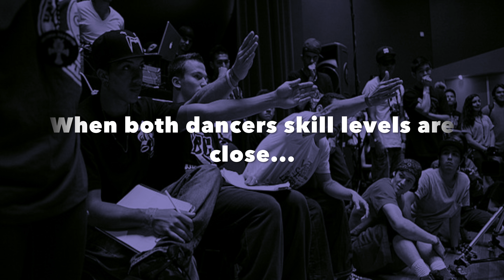Bboy Tutorial | Stand Up Like You Mean It | How to Breakdance | Footwork Basics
A fun bboy tutorial but a genuinely important topic for bboy competitions. Phycology plays a huge roll in the judges decisions when two competitors skill levels are closely matched. Who acts like they've won? Who's more confident? Who wants it!?

A lack of a strong finish is like an anti climax. It starts out good but leads nowhere.
Breakin' is about the seemingly effortless PRESENTATION of what you do whilst interpreting the music in your own unique way. (Much easier said than done! haha.)
It doesn't always have to be with the best freeze in the world (although that helps.) Luckily for us we can PRACTICE stand up strong and confident as part of our training.

Simple but not to be overlooked! Stay fresh!

Bringing you another Christmas Special 🎄🎁

Bboys and Bgirls who practice flowing in and out of steps will learn to freestyle the transitions between footwork drills & directions. Finding it much easier to incorporate into your flow whilst looking smooth, clean, conditioned, punctuated, clear & mature. 💪

KNEE PADS

(I'm size L - Most people are size M)

Sup peeps, I'm Bboy AJ-47, an original & senior member of the UK's best and most notorious Bboy crew, Soul Mavericks! 🇬🇧

I've put together B boying tutorials, Bboy workout and all sorts of  "Bboy hacks & How To's" because I want to share all over the world the secrets and valuable Bboy training my crew was lucky enough to receive from our Mentor, DJ Renegade and Bboy Storm early on. 🌍

Bboy tutorials: What are they about?
I'll be covering Bboy Workout Conditioning & Strength exercises. Bboy Battle tips, effective Bboy training skills and of course, the fundamentals (B boying dance steps for beginners & advanced.) 💡

These can be in the forms of:
breakdance tutorials, demonstrations to help feed your creativity, Bboy fitness training in the forms of programming & structure or a "follow along!". 💪😅

Which type of tutorials do you prefer?

Stay Fresh!

Be advised:
As a Bboy or Bgirl, dancing in this style (Breakin’ / Breakdance) comfortably can take time, hard work and discipline. Harder moves should not be attempted until you master your ‘Basics’ in Toprock, Footwork & Freezes. Make sure you attempt these tutorials in an open space, I am not responsible for any acquired injuries, muscle soreness or any broken furniture. Please be aware of your surroundings and your body at all times.

Before you practice:

1. Get your heart rate up: Always take your time to warm up your entire body.

2. Mobilize your joints and muscles transitioning into a light stretch

3. Optional but recommended mild conditioning of the muscles surrounding the Wrists, Shoulders, Knee, Ankles, and most importantly, Core.